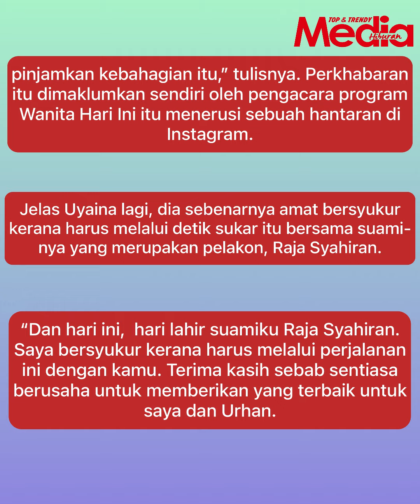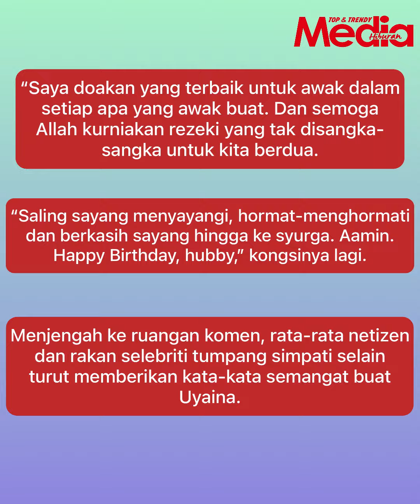Uyaina Arshad Keguguran Anak Kedua, Tetap Gembira Walau Sekejap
MHMojo Semoga terus tabah dan kuat Uyaina & Syahiran!